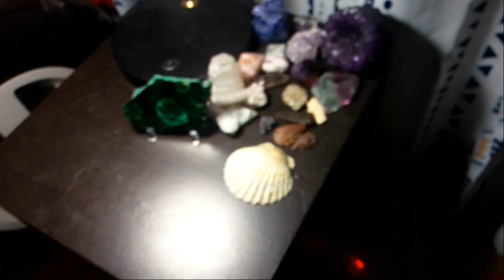for cousin sue